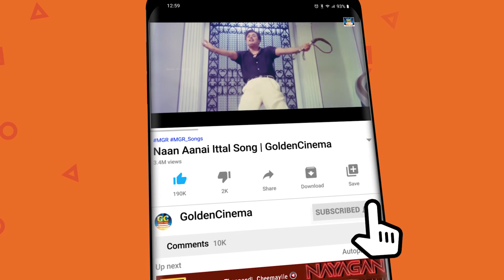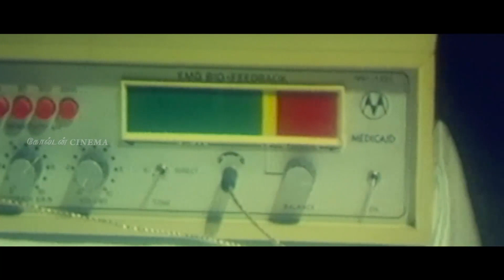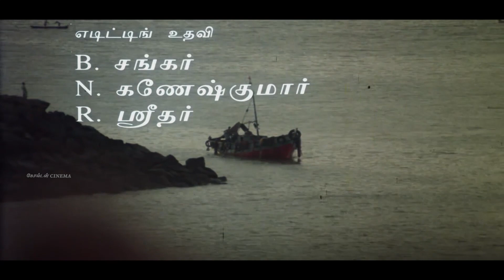துன்பம் தீர 10 இளையராஜா சோக பாடல்கள் | Ilayaraja Thalattu Paadalgal | SAD SONG |HD.